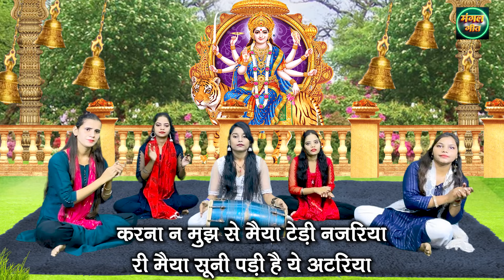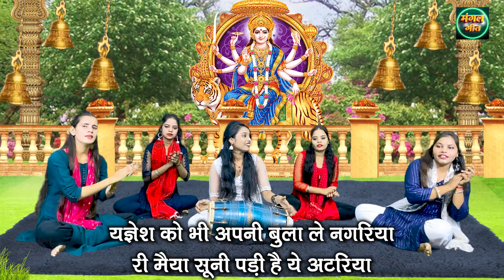माता के बहुत हटके भजन | शेर की सवारी कर के आजा मेरी मैया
प्रिय श्रोताओं,
यदि आप चाहते हैं कि हम अपने Channel के माध्यम से आपके गीत या भजन को प्रस्तुत करें अथवा आप हमारे गीतों या भजनों पर कोई सुझाव व्यक्त करना चाहते हैं तो आप हमें Comment कर के बता सकते हैं @

Song Info :-
◆Title :- sher ki sawari kar ke aaja meri maiya
◆Singer :- Gunjan Kumari
◆Camera Man :-  D K Rajput
◆Label :- Mangal Geet
◆ Copyright :- Mangal Geet

For more Ganesh Chaturthi Ke Bhajan, Ganesh Ke Bhajan & Devotional Songs